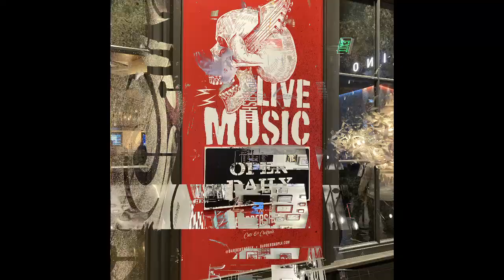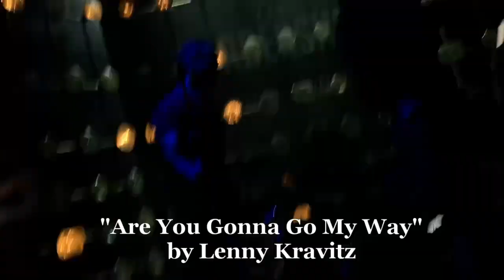Live Music Society at The Barbershop Cuts & Cocktails Cosmopolitan Las Vegas, NV January 12th, 2023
Songs on this Video:
1. My Prerogative by Bobby Brown
2. Crazy by Gnarls Barkely
3. What's Up by 4 Non Blondes
4. The Middle by Jimmy Eat World
5. Are You Gonna Go My Way by Lenny Kravitz
6. Your Love by The Outfield
7. My Own Worst Enemy by Lit *my request*
8. Dream On by Aerosmith
9. Seven Nation Army - The White Stripes
10. Killing in the Name by Rage Against the Machine
11. Zombie by The Cranberries